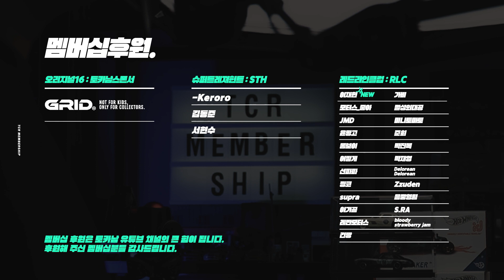분노의 질주 : 브라이언's 수프라 v 한's 수프라 2팩 오픈.